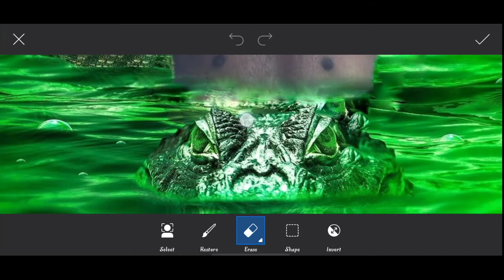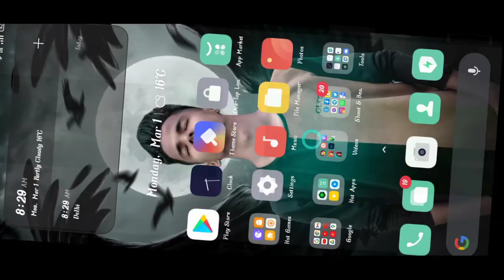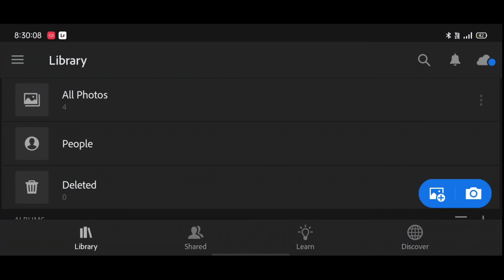Pranav PG new photo editing | Pranav PG water crocodile photo editing | Pranav PG Instagram Editing